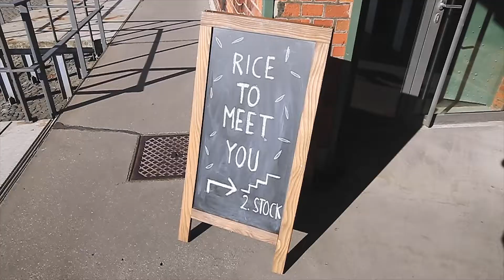Rice to Meet You 2018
Eindrücke von unserem "Rice to Meet You Event 2018" mit vielen lieben Partner von uns.

Vielen DANK, dass ihr alle dabei wart! :-)

Guten Reishunger!